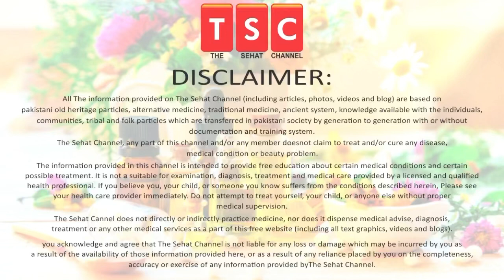Tail Bone pain | coccyx pain | injury best homeopathic treatment by Adeel mansoor Urdu|HIndi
You get coccydynia when your coccyx (tailbone), or the surrounding tissue, is damaged. This causes pain and discomfort at the base of your spine, particularly when sitting down.

The coccyx can be damaged in various ways, although in many cases it's not possible to identify a cause.

The main causes of coccydynia include:

Childbirth
Injuring your coccyx
Repetitive strain injury (RSI)
Poor posture
Being overweight or underweight
Ageing
Infection
Cancer

Start cycling now ! Cycling For Half An Hour Every Day Will Do This To Your Body Urdu|Hindi